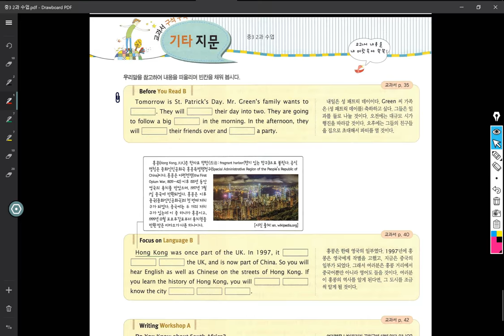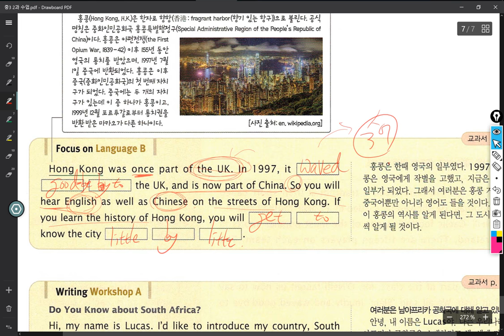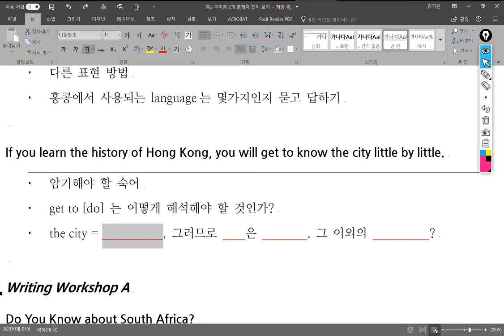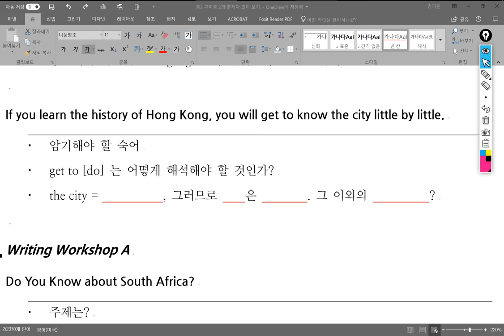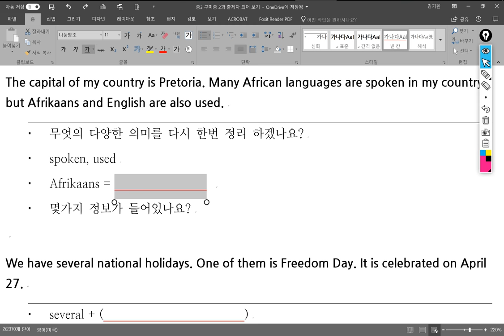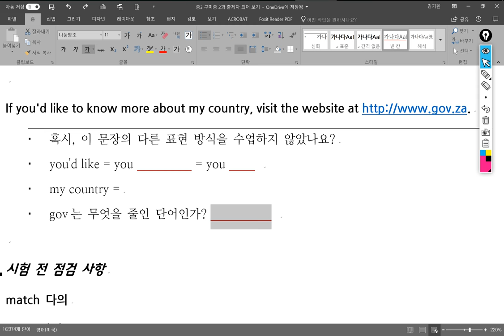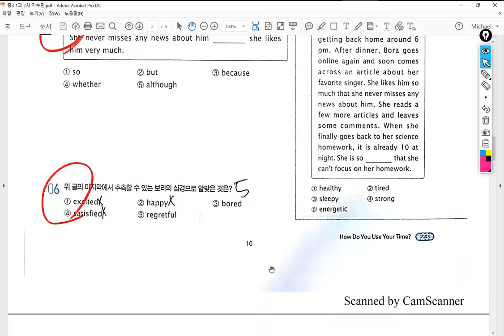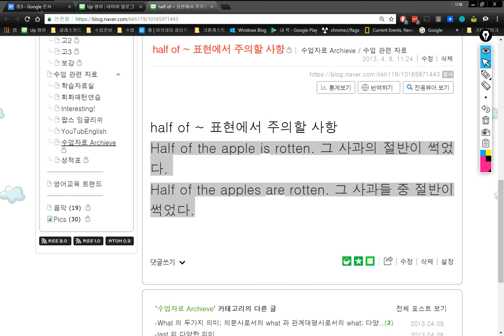중3 2018 04 04